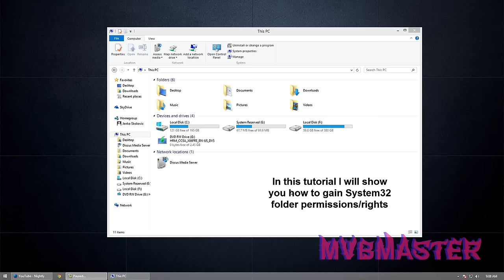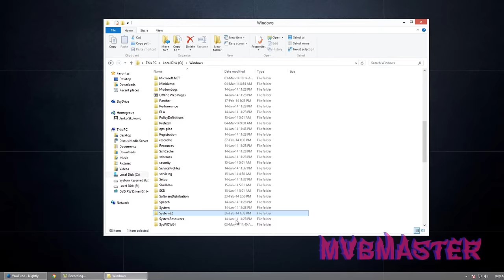How To Gain Permission/Rights To System32 Folder on Microsoft Windows 8, Windows 8.1 & Windows 10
1. Install program
2. Add folder you want to gain permission (in this case system32)
3. Click on 'TAKE OWNERSHIP'

In this tutorial I am showing you how to gain rights to system32 folder on windows 8 and windows 8.1, Windows 10 , so you can edit hosts or any other file in it , thanks for watching , subscribe , like comment .